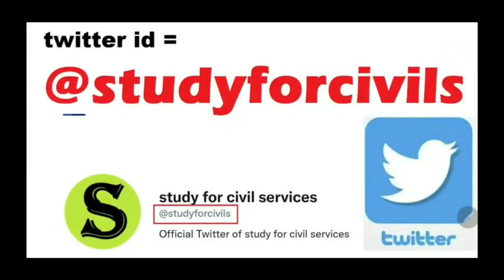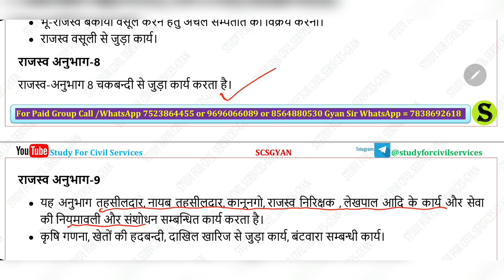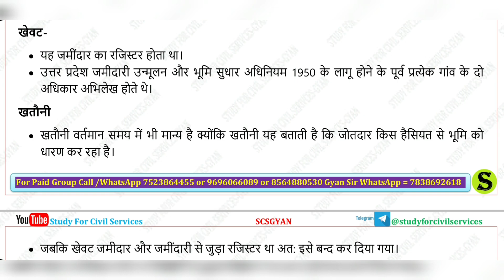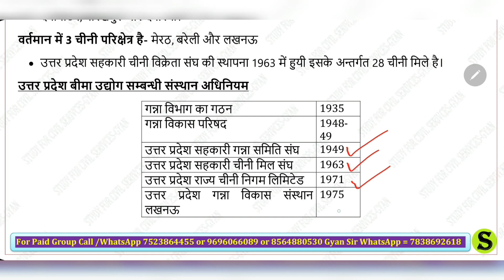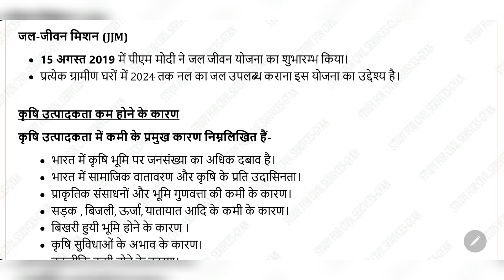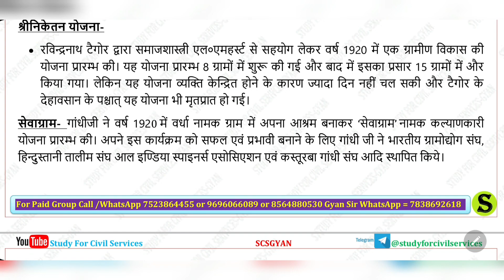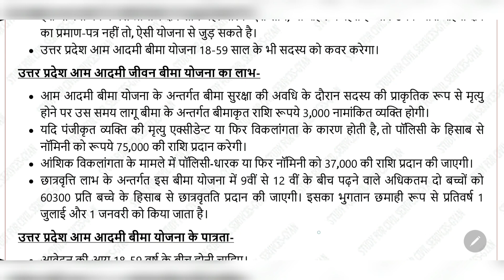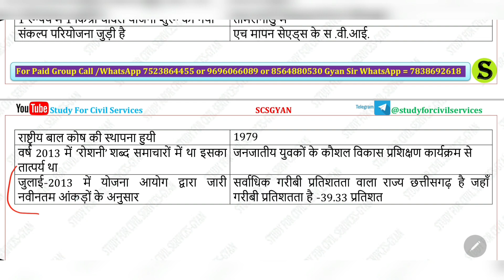ग्राम समाज एवं विकास gram samaj and vikas gramin parivesh classes lekhpal taiyari preparation set 15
LEKHPAL की एकदम FREE 💯💥 तैयारी करनी है तो इन तीन टेलीग्राम चैनल को जरूर ज्वाइन करके रखिये और इसमें दिए जाने वाली daily quiz जरूर लगाइए
up LEKHPAL vacancy 2021 official  syllabus , number of posts  , official notification  will come soon in official website  , upsssc online free  pet preparation jari rakhiye

0:00 intro
0:20 lekhpal vacancy in up 2022
0:30 lekhpal vacancy in up 2021
0:40 lekhpal strategy
0:50 lekhpal strategy in hindi
1:00 gramin parivesh for lekhpal
1:10 gram samaj and vikas lekhpal classes
1:20 gram samaj evam vikas
1:30 up gram samaj and vikas in hindi
1:40 gram samaj aur vikas in hindi
1:50 lekhpal ki taiyari
2:00 lekhpal exam date
2:10 lekhpal exam date 2021
2:20 lekhpal expected exam date
2:30 lekhpal exam date 2022
2:40 lekhpal exam kab hoga
2:50 lekhpal expected cut off
3:00 lekhpal exam update
3:10 lekhpal exam pattern 2021
3:20 lekhpal exam syllabus
3:30 lekhpal exam preparation
3:40 up lekhpal vacancy latest news
3:50 up lekhpal gramin parivesh classes
4:00 up lekhpal classes
4:10 up lekhpal previous question paper
4:20 up lekhpal previous question paper
4:30 upsssc lekhpal syllabus 2021
4:40 upsssc lekhpal syllabus 2022
4:50 up lekhpal ki taiyari kaise kare
5:00 lekhpal test series
5:10 lekhpal test paper
5:20 lekhpal test paper online
5:30 lekhpal test series book
5:40 up lekhpal test series
6:00 up lekhpal preparation online
6:10 lekhpal gram samaj and vikas
6:20 lekhpal gramin parivesh classes
6:30 lekhpal gramin parivesh
6:40 lekhpal gram samaj and vikas syllabus
6:50 gram samaj and vikas lekhpal
7:00 gram samaj and vikas lekhpal classes
7:10 up lekhpal gramin parivesh classes
7:20 gram samaj and vikas lekhpal
7:30 lekhpal gramin parivesh classes
7:40 lekhpal gramin vikas
7:40 lekhpal gramin parivesh classes playlist